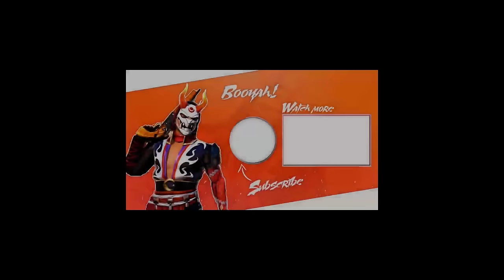Enemy Rockszz Munna Bhai Shockzzz 😢M1014 Or Wot?? - Free Fire Telugu - TEAM MBG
Munna bhai funny video
Munna bhai comedy video
Munna bhai op Gameplay
Munna bhai gaming funny gameplay with teammates
Free fire telugu funny video
MBG ARMY  SOCIAL MEDIA HANDLES:-